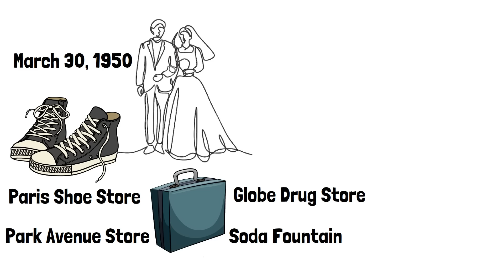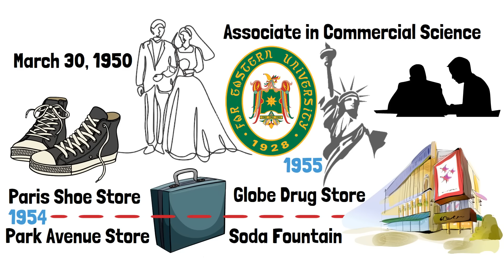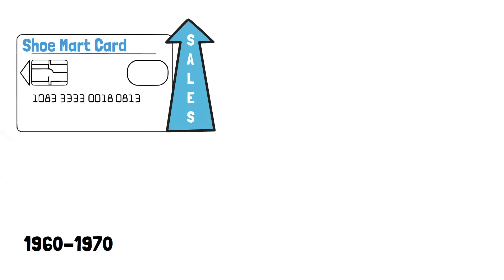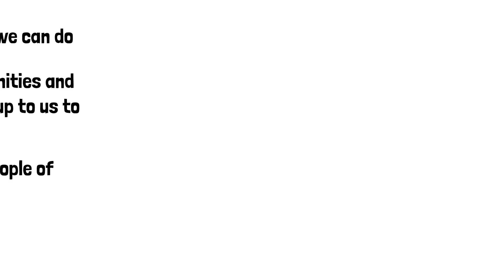Inspiring Life and Success Story ni Henry Sy: TINDERO NG SIGARILYO NA NAGING BILYONARYO : MAXIMUS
Ito ang Henry Sy Life Story.  Ito ang kuwento ng batang nagtitinda lang ng sigarilyo sa Plaza Miranda na naging bilyonaryo. Tunghayan kung paano nagsimula sa pagtitinda ng sigarilyo si Henry Sy hanggang sa pagiging pinakamayamang tao sa Pilipinas at Asya.